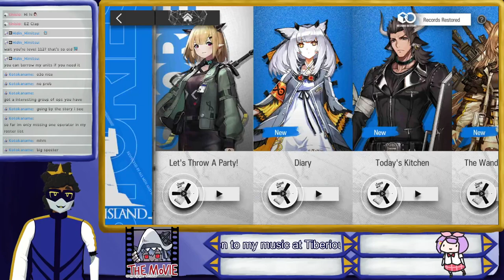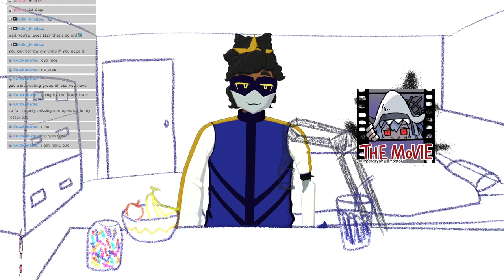[Arknights #14] Battle's End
In which we bring this chapter to a close.

The game featured:
Arknights